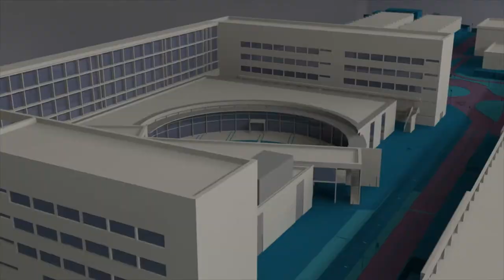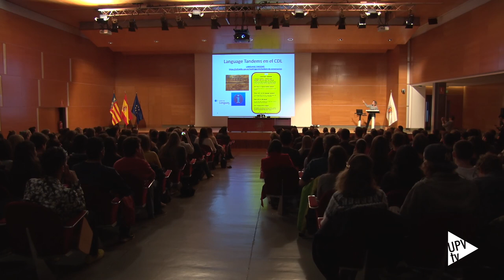Jornada de bienvenida a los alumnos internacionales - Noticia @UPVTV, 12-02-2018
Más de 1800 alumnos extranjeros realizarán parte de sus estudios este año en la Universitat Politècnica de València. Los que han llegado ya para cursar el segundo cuatrimestre han participado en una jornada de bienvenida organizada por la Oficina de Programas Internacionales de Intercambio.

Estudiantes de Italia, Alemania y Francia son la mayoría. Pero llegan desde muchas partes del mundo, como India, Argentina, Corea del Sur, Chile o Brasil.

Del total de los acuerdos interinstitucionales para movilidad la mayoría corresponde al programa Erasmus. Pero, desde la UPV también se coordinan otras iniciativas: como su programa propio, PROMOE.

Casi 700 estudiantes cursarán sus estudios – de grado o posgrado – durante este cuatrimestre. Por centros, destacan la Escuela Técnica Superior de Ingenieros Industriales y la de Ingeniería del Diseño.